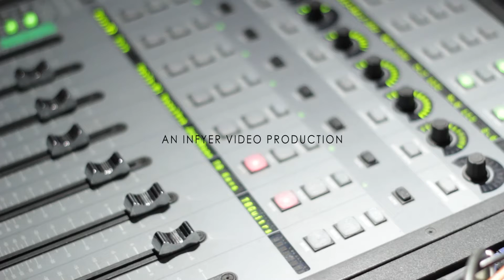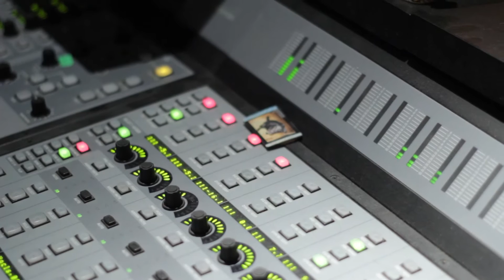Behind the Scenes Promo "The Unpaved Road" - The Kris Johnson Group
Behind the Scenes Promo for the upcoming release "The Unpaved Road" by the Kris Johnson Group. This project features live studio videos shot live at "Big Sky Recording" in Ann Arbor, MI that will be released as music singles on YouTube and Soundcloud.

The Kris Johnson Group
Kris Johnson - Trumpet
Lulu Fall - Vocal
Marcus Elliot - Tenor Sax
Jon Dixon - Keys
Mike Jellick - Piano
Darell Campbell - Electric Bass
Nate Winn - Drums
Sasha Kashperko - Guitar
Lauren Johnson - Percussion
Christina Manceor - Marimba/Percussion

An Infyer Video Production

IG, FB - @krisjohnsonmusic

~ Kris